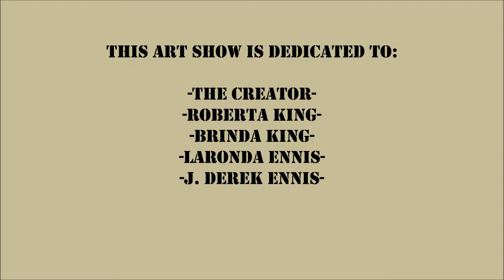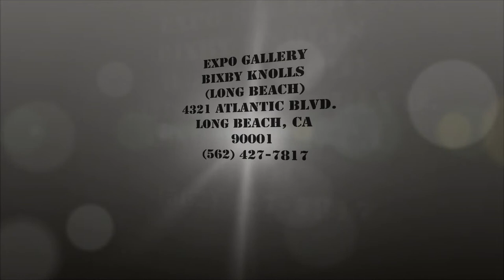Shawn M. King - SOLO Exhibit - The EXPO Gallery